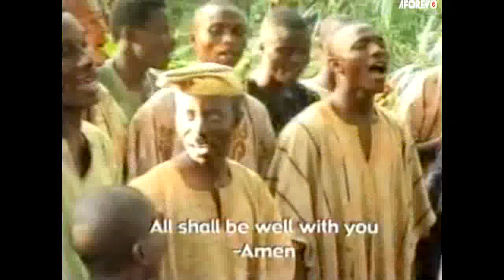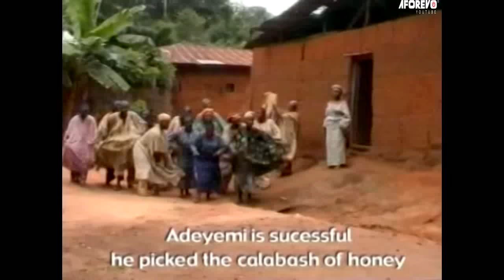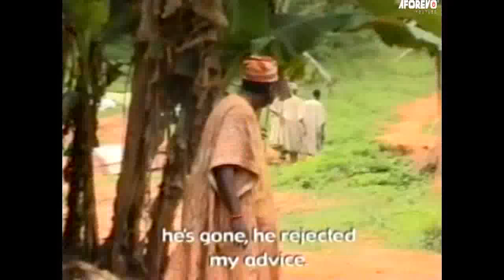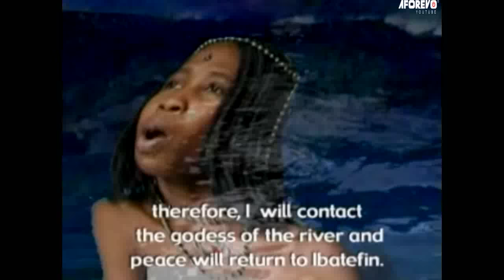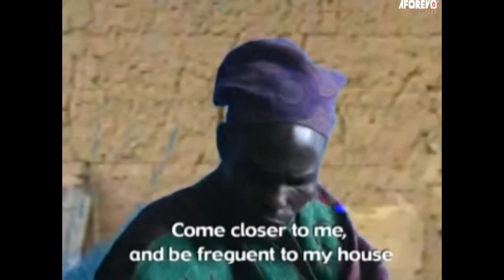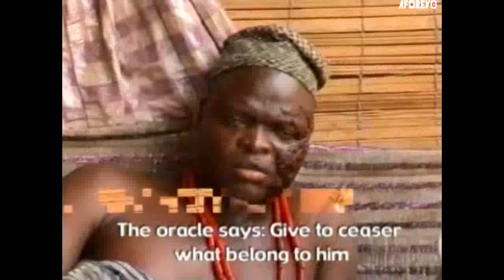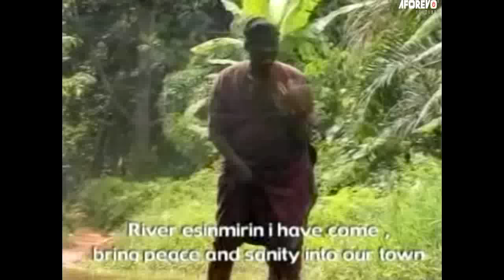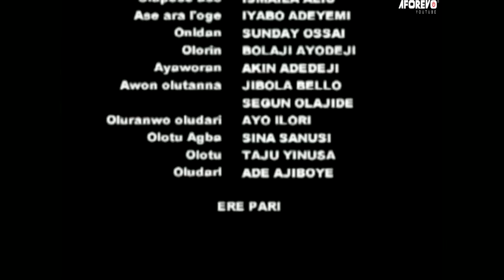IJA AGBARA ABIJA - An African Yoruba Movie Starring - Abija, Lere Paimo, Abeni Agbon